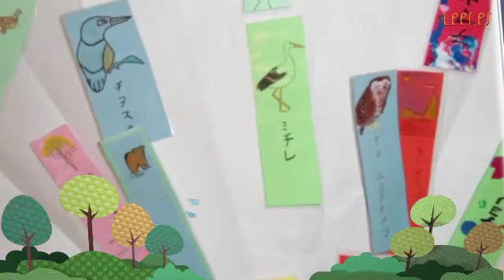El bosque solidario II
Los alumnos, gracias al proyecto, se enfrentan a actividades de la vida diaria fuera de la escuela. Ir al banco, abrir una cuenta, ingresar dinero...
FOREST OF SOLIDARITY II: The students must face up aspects of daily life such as going to a bank.